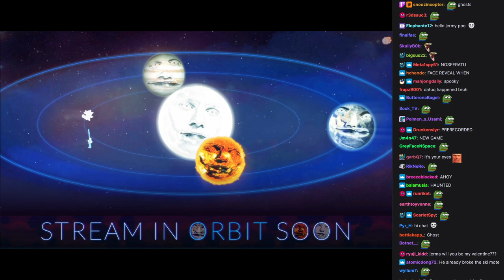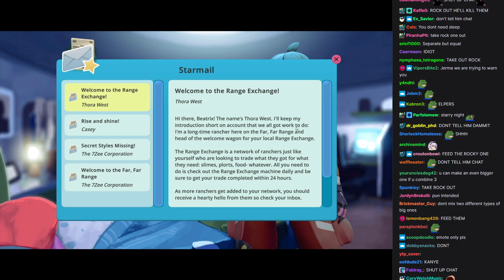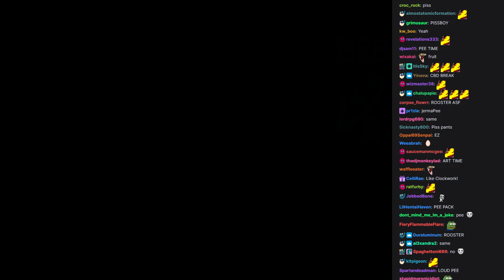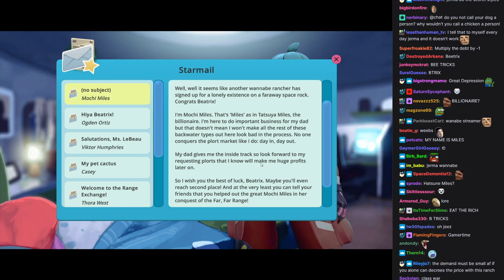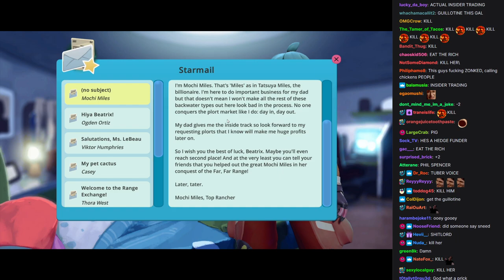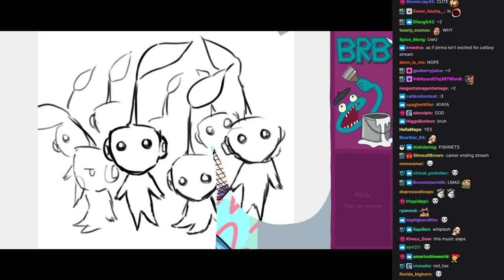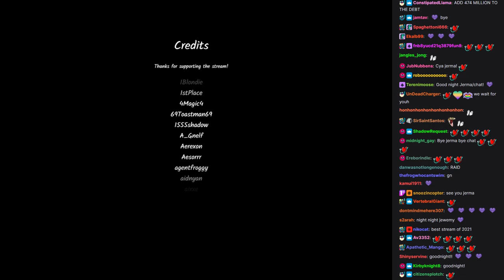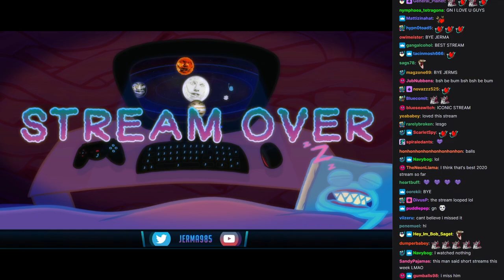Jerma Streams [with Chat] - Slime Rancher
The original title of this stream was "Slime Ranching", and was originally streamed/recorded on February 13th, 2021.

0:00 Start of Stream
0:40 Jerma Talks
5:14​ Slime Rancher
1:51:03​ 1st Brb Ends
4:02:21​ 2nd Brb Ends
5:04:53​ Rubik's Cube
5:33:16​ End of Stream